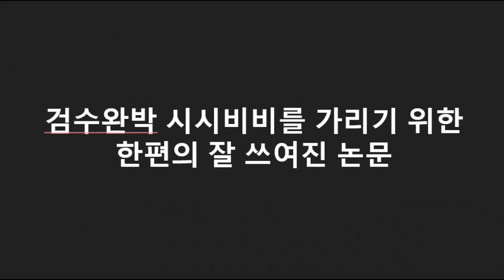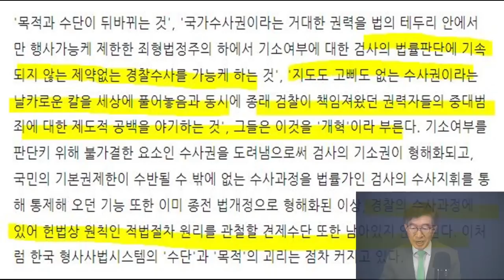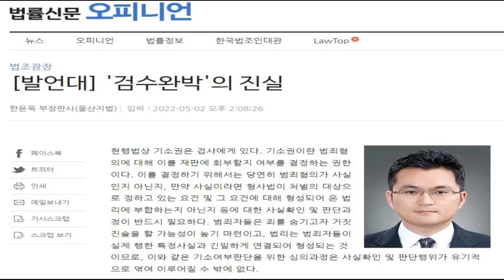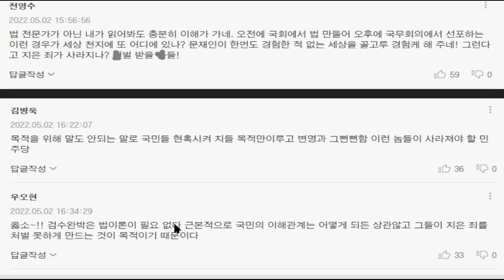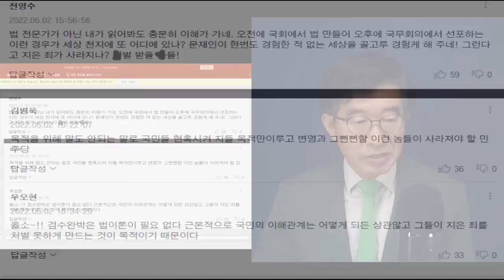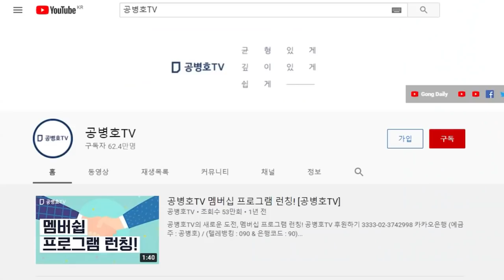"당신들, 무슨 생각으로 이런 짓을 하나" / 현직 부장판사, 수사와 기소 분리 강력한 질타 / 목적은 기소이고, 수사는 수단인데 / 목적과 수단을 분리하는 법?[공병호TV]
Bitcoin : 3MTW849AkP2ftLeSK2teZHMmzLu7Z83s9U